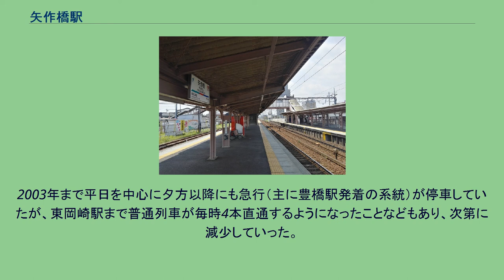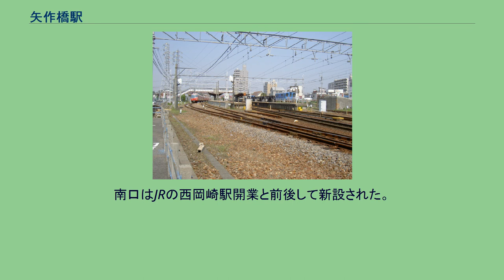矢作橋駅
矢作橋駅（やはぎばしえき）は、愛知県岡崎市矢作町馬乗にある名古屋鉄道名古屋本線の駅である。
manacaが使用可能である。
準急・普通列車が全て停車し、平日朝には一部の急行も停車するが、優等列車の数が名鉄の準急停車駅で最も少ない。
準急は深夜と平日の朝ラッシュ時しか運行されず、同じ名古屋本線にある準急停車駅の有松駅や大里駅ほどには急行の特別停車が設定されていないためである（中京競馬場前駅、大同町駅、聚楽園駅も急行の特別停車が少ないが、矢作橋駅よりは準急の停車本数が多い）。
2003年まで平日を中心に夕方以降にも急行（主に豊橋駅発着の系統）が停車していたが、東岡崎駅まで普通列車が毎時4本直通するようになったことなどもあり、次第に減少していった。
8両編成対応の島式・相対式2面3線ホームの地上駅である。
他に留置線が1本と東部線向けのバラスト搬入線が1本ある。
始発から午前8時30分までの時間帯のみ駅員が配置されているが、駅員が不在の時間帯は駅集中管理システム（管理駅は東岡崎駅）が稼動する。
改札口は北口と南口の2箇所で、有人窓口は北口のみにある。
南口はJRの西岡崎駅開業と前後して新設された。
自動券売機、自動改札機、自動精算機、エレベーターなどが設置されている。
朝は名古屋方面への通勤客や、岡崎城西高等学校の生徒などで賑わう。